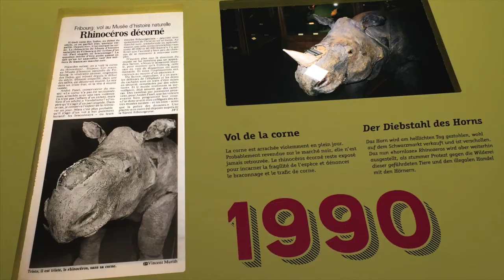Rhinostar im Naturhistorischen Museum Freiburg